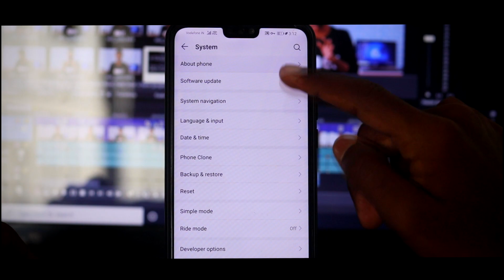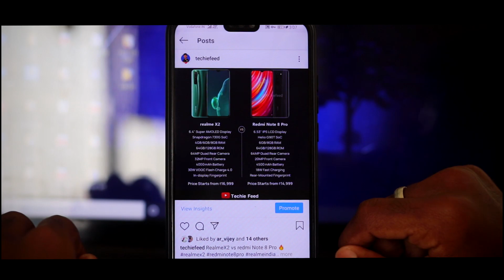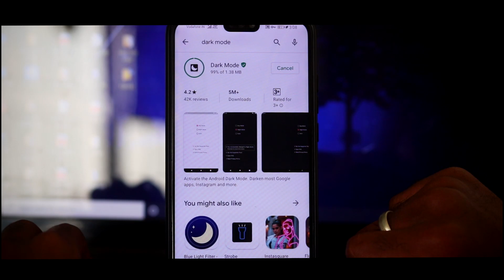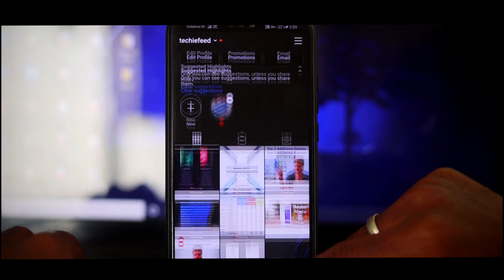How to enable dark mode on instagram | non android 10 | Tamil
In This Video,I explained the easy way to get dark mode for instagram (For Non Android 10 Users Also ),So Most of the Users Still Not getting Dark Mode For Their phones , So I Made this video, If this video is useful ,kindly share this with your friends,That's the only thing i expect from You .

My Laptop
My External Keyboard And Mouse Best Videos From Our Channel